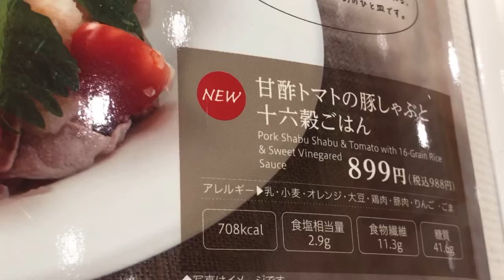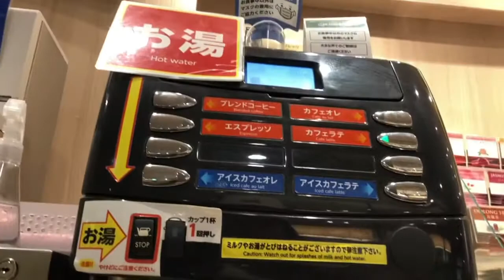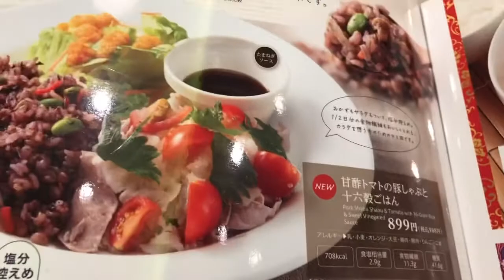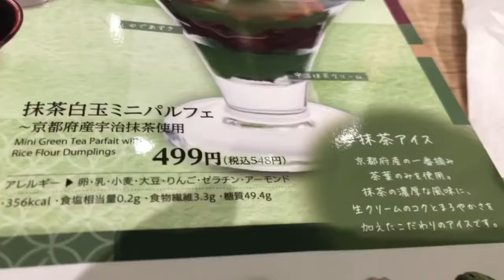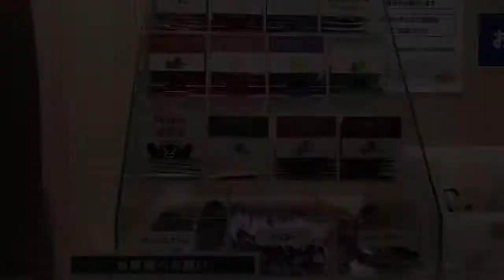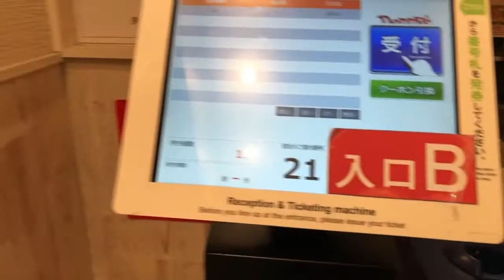SELF-DATE | Tokyo Japan Denny’s Restaurant